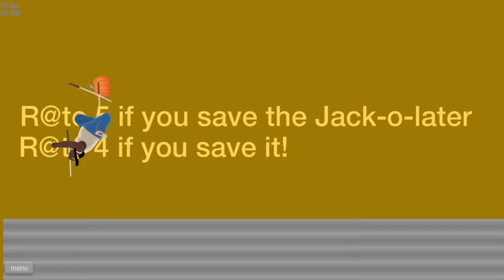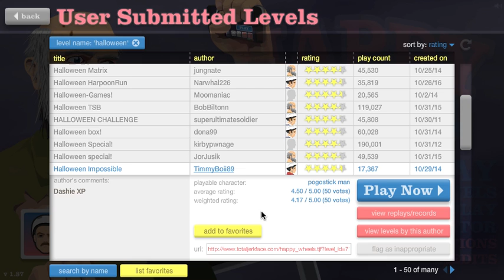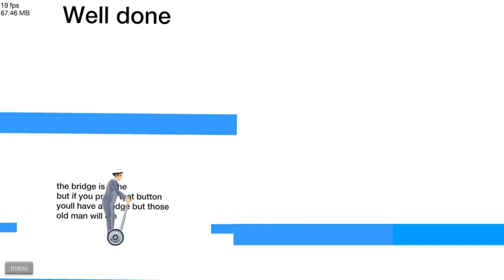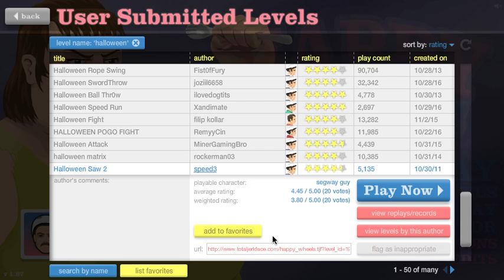SAW IN HAPPYWHEELS? |Happy Wheels